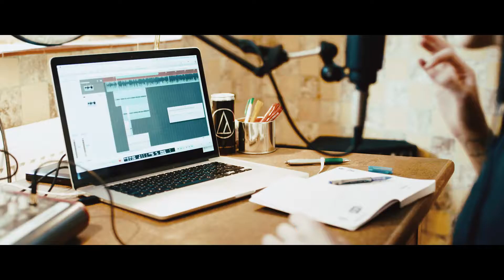Audio-Technica: Ziehst du mit?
Audio-Technica takes you on a journey from recording your first home demos, to the stage, the studio, and beyond. With products for all stages and situations, we are there with you every step of the way.